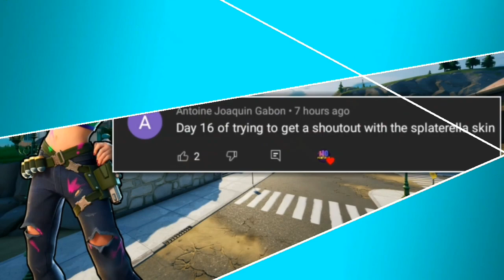Fortnite: 4 FEBRUARY 2021 ITEM SHOP PREDICTION [Fortnite Item shop prediction February 4th]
Fortnite Item Shop Prediction - February 4 2021
4th February - Fortnite Item Shop Prediction

This is my prediction video for the 4th February 2021

 APPS I USE:
-Pixellab FREE
-YouTube Studio FREE
-YouTube FREE

🥳 I really appreciate all the positivity I have received.

*IGNORE TAGS*